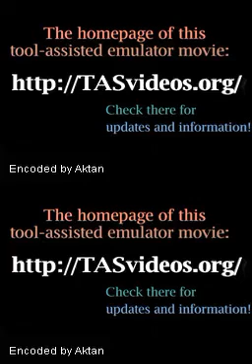DS Grand Theft Auto: Chinatown Wars in 03:42.93 by Jesse Lun (jlun2)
The only war going around here is breaking at least 23 traffic laws and shooting goons with what ought to be a Gatling gun.

The author completes the game in record time, using a glitch that corrupts the save game data to unlock the mission Salt in the Wound, the only one required to unlock the credits.

This run beats the previous version by 4.9 seconds.